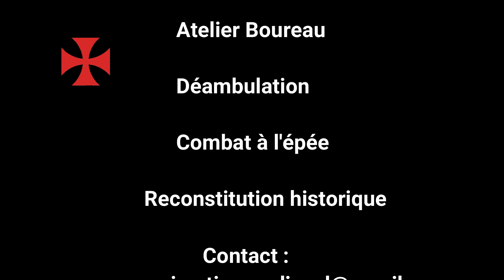𝕿𝖊𝖒𝖕𝖑𝖎𝖊𝖗 𝕷𝖊 𝖙𝖗é𝖘𝖔𝖗 𝖉’𝕺𝖆𝖐 𝕴𝖘𝖑𝖆𝖓𝖉 é𝖕𝖎 15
TEMPLIER